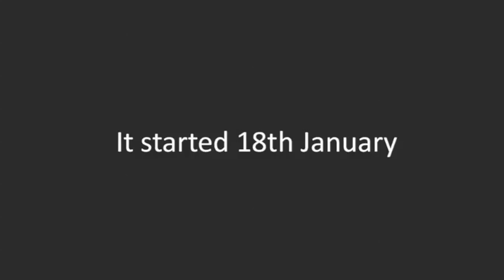Desiree's 100 Days of Dance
On the 18th of January I joined Kirsty Alley on her '100DaysOfDance' campaign, dancing for 100 consecutive days! I took on the challenge! This montage is just some of those days, a LOT of FUN! Enjoy :)